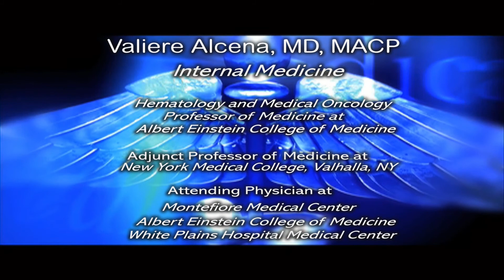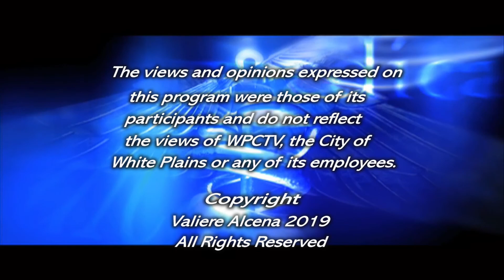Dr Valiere Alcena MD, M.A.C.P Presents: Issues of Health,